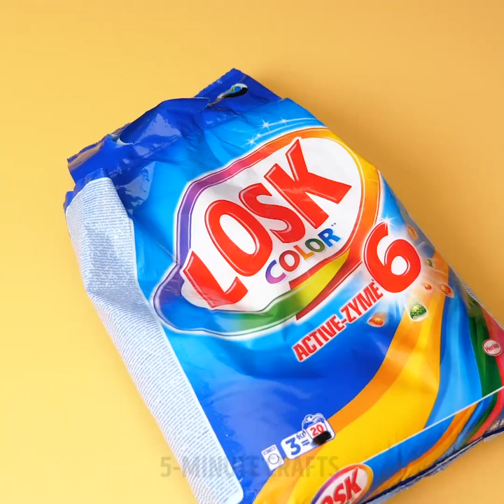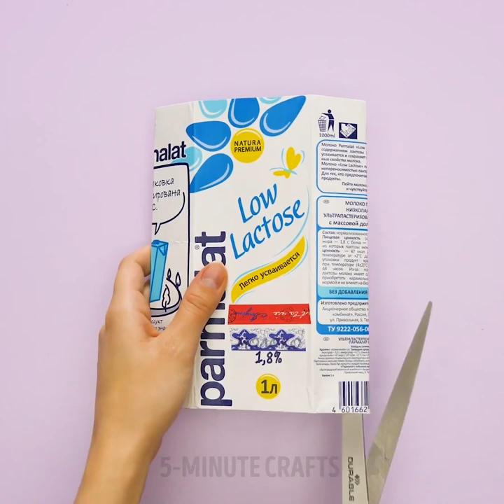24 USEFUL WAYS TO REUSE PLASTIC AT HOME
Timestamps:

0:09 - how to dose washing powder
3:04 - DIY plastic bottle planter
5:44 - hairpin
9:55 - clutch purse made from the milk carton box
12:41 - DIY luggage